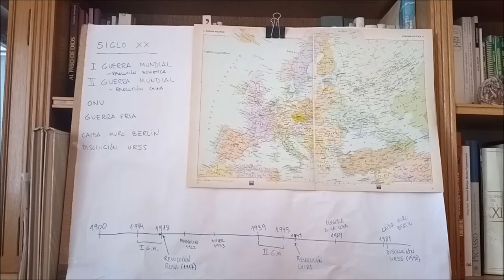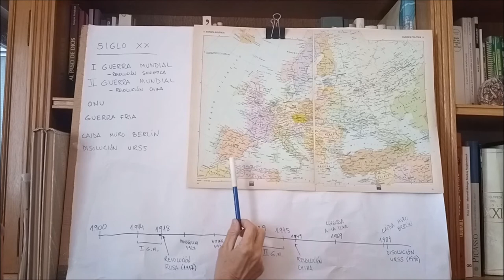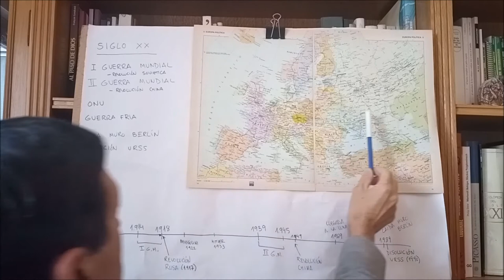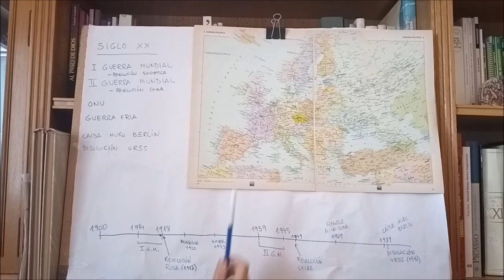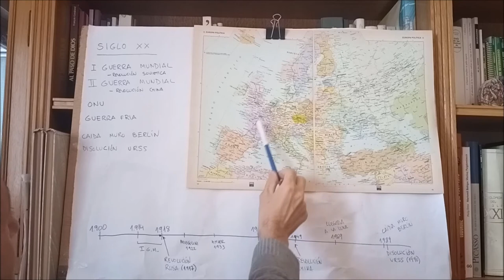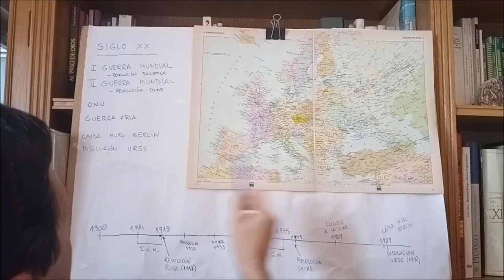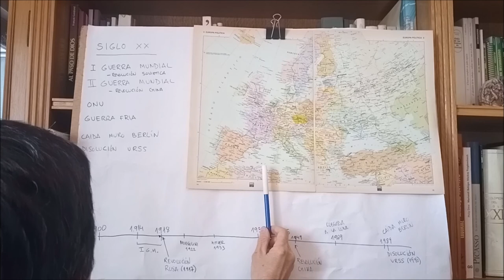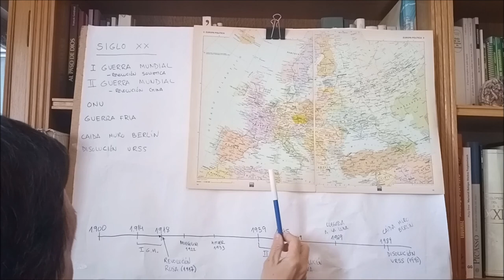HISTORIA EUROPA SIGLO XX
La situación de Europa a principio del siglo XX. La I Guerra Mundial. La Revolución Rusa. El periodo de entreguerras. Los partidos fascistas. La II Guerra Mundial. Creación de la ONU La Revolución China. La Guerra Fría. La caída del muro de Berlín. La disolución de la URSS. La situación europea a finales del siglo XX.